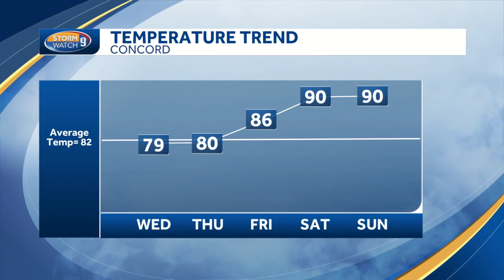Update: Some shower chances ahead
Meteorologist Mike Haddad has a look at the weather ahead.